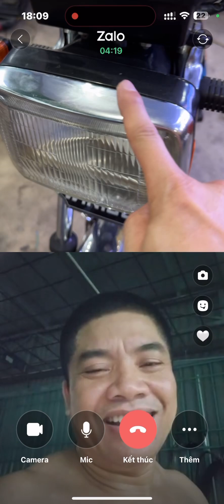Khách chốt xe win100 em lại xuyên đêm ship tận nhà luôn và ngay ae đợi cái kết ạ